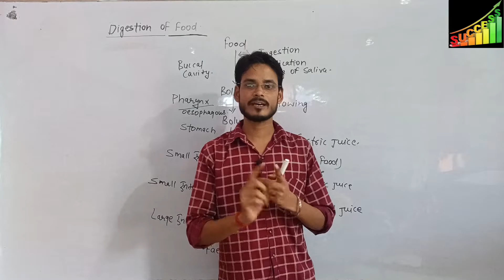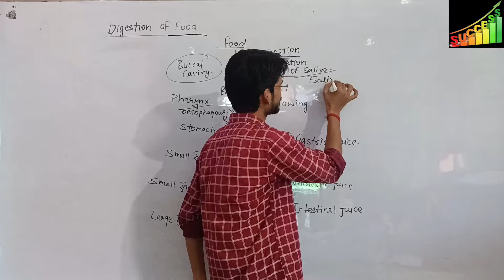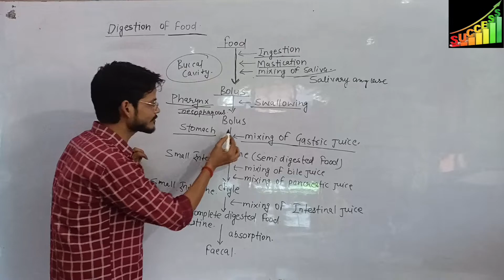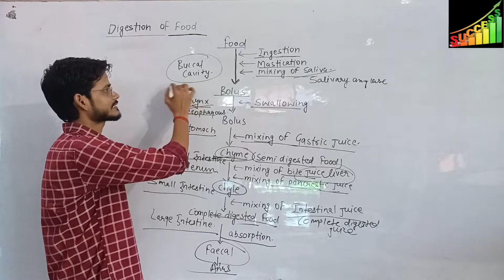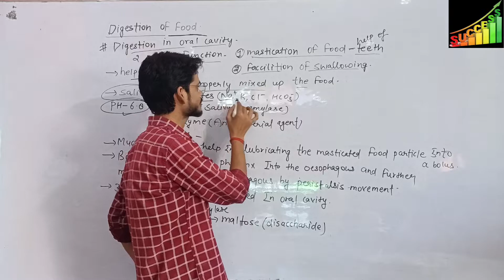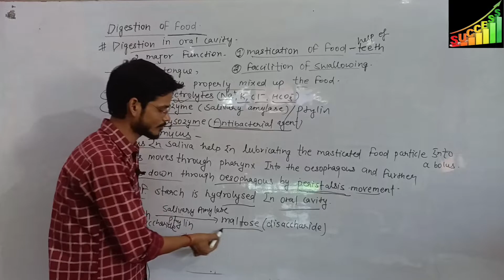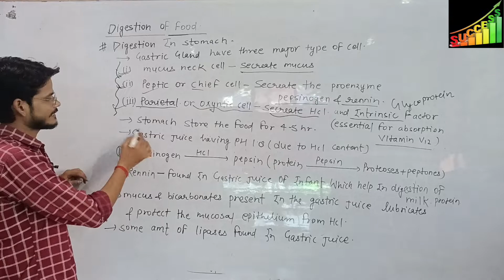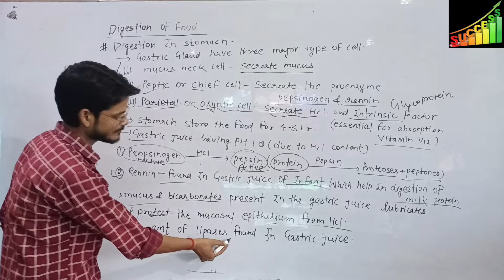L-3|Digestion & Absorption |Digestion of food | class-11 | neet | ncert | biology